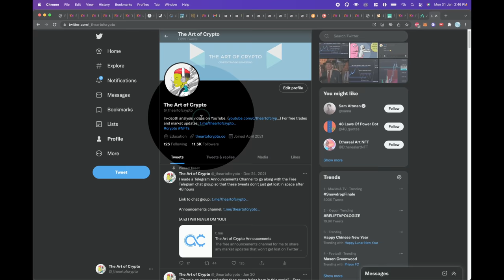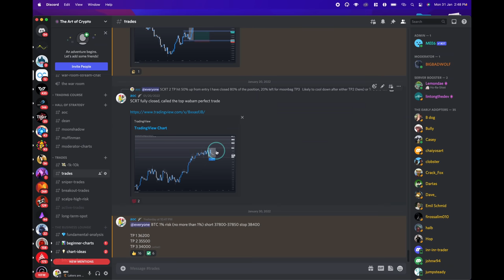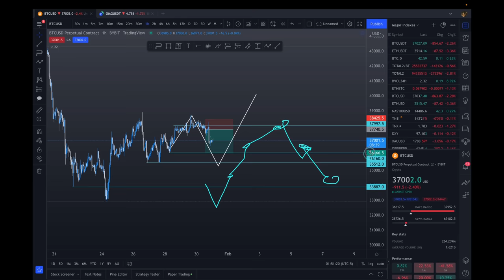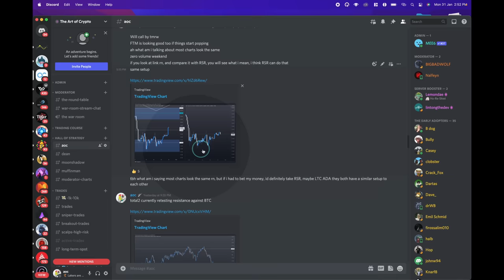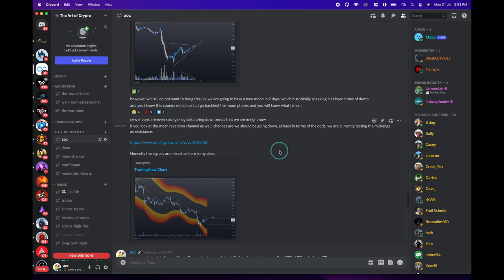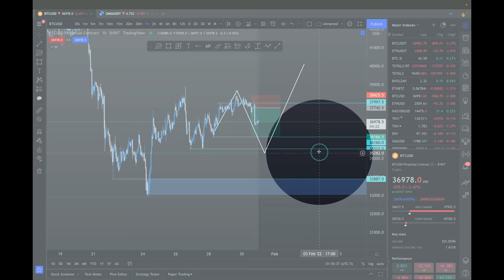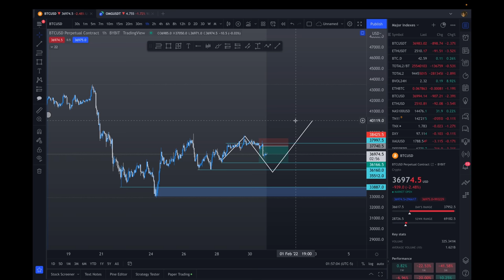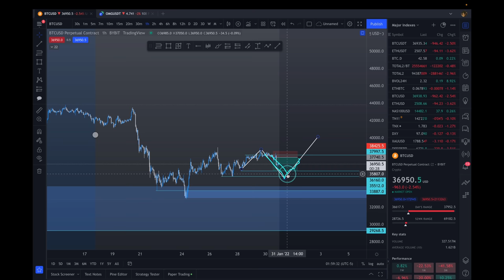This Indicator Is Predicting A Bitcoin Crash, Here’s What You Need To Know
This video will be a price prediction and analysis for Bitcoin BTC in 2022 using market cipher as the primary indicator.

LINK TO DISCORD GROUP. Limited spots only. Join now.

As usual, remember that nothing is confirmed until it is confirmed and please exercise proper risk management, and may the gains be with you, my friend, peace!